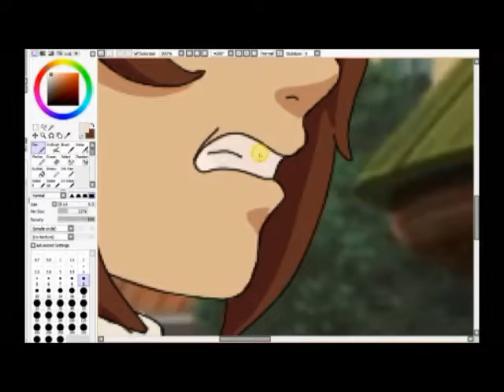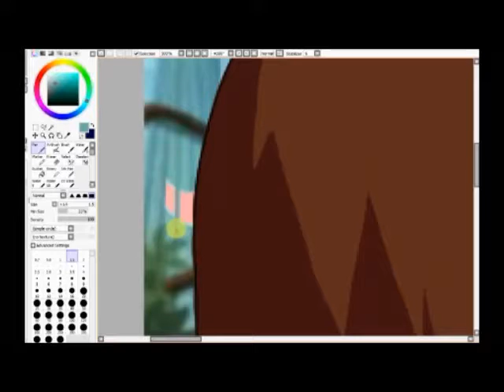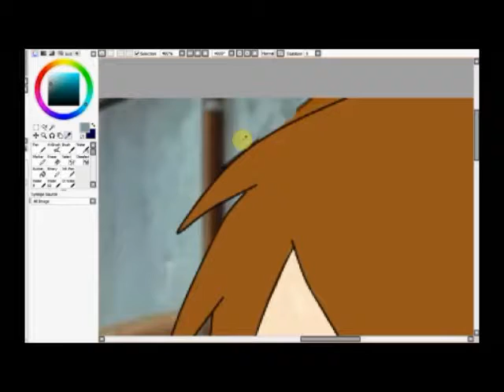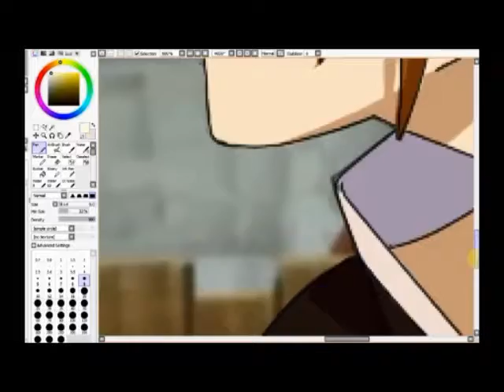Artist vs Recolourist 2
Schoolin' u lil shits